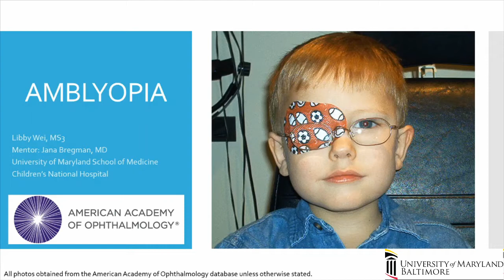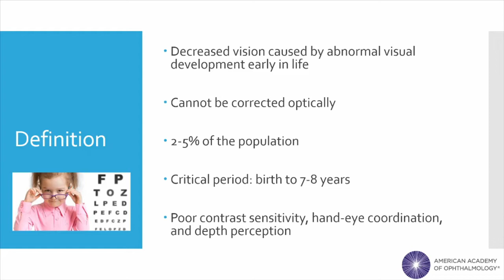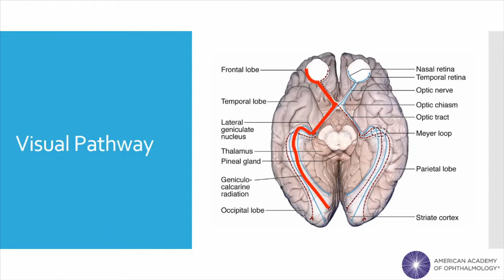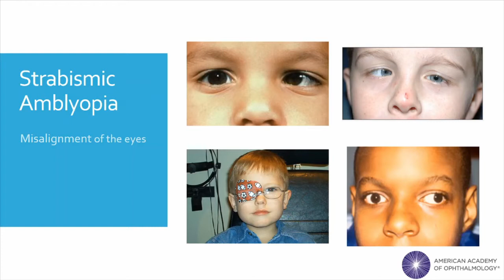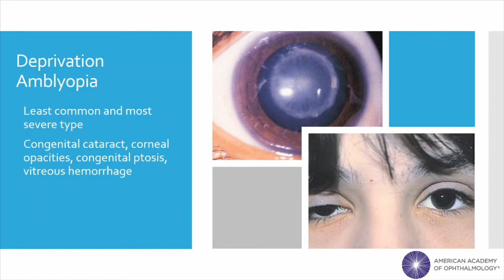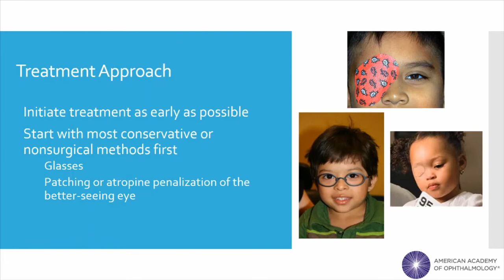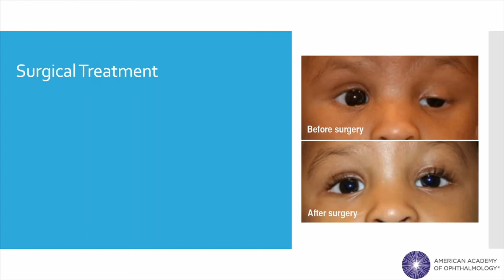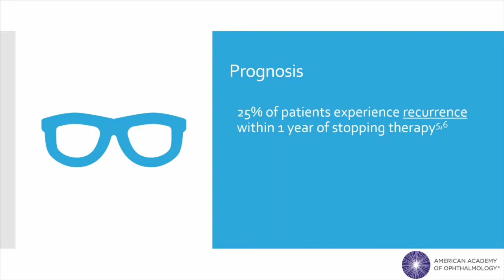Amblyopia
This presentation is part of a larger series of lectures that have been identified as core ophthalmic knowledge for all graduating medical students and primary care practitioners. These presentations can be found on the American Academy of Ophthalmology along with related interactive cases.